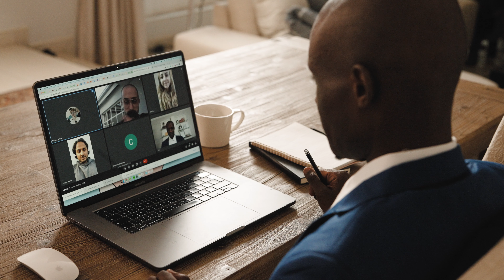IC Wifi Mesh Zoom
'A wifi Disaster!'

Client:
Incredible Connection

Challenge:
With the launch of WiFi Mesh, we needed to create a content piece which illuminates the   benefit of constant, stable wifi.

Insight:
Unstable Wifi can lead to some awkward situations...

Solution:
We embellished the awkward moments that could arise with an unstable internet connection, revealing WiFi Mesh as the antidote to these unwanted moments.